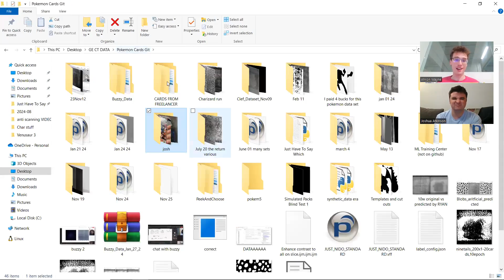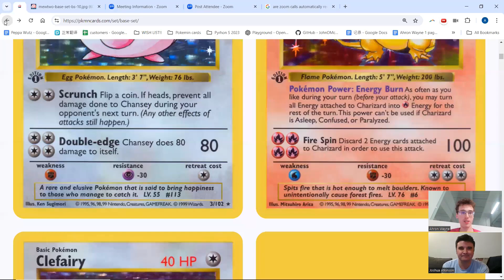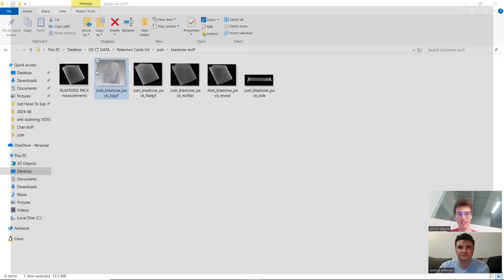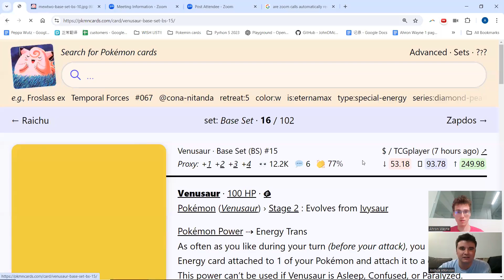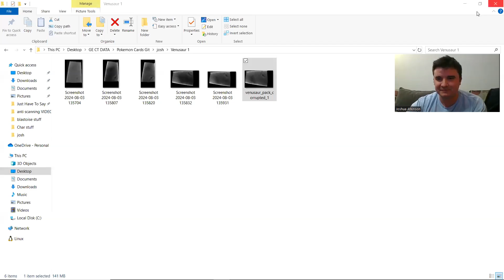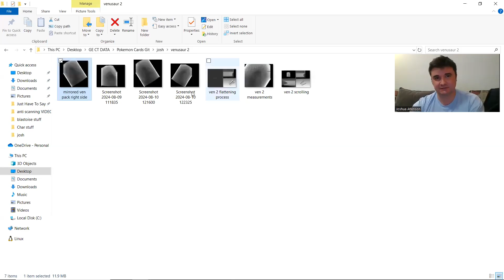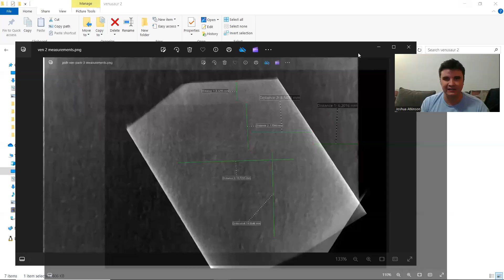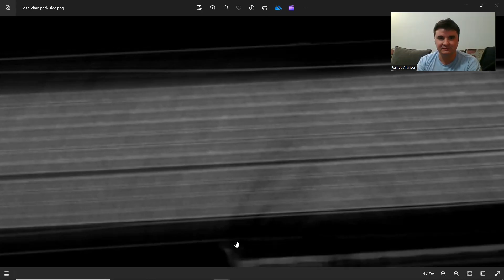Virtual pack break! Peeking inside THREE base set boosters with Ahron and Josh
Feel free to post your "who's that Pokemon" guesses below!

Wish the original video had audio, it was way more fun with him guessing and getting to see his not fake shocked reactions. There may be a followup for the bonus packs I scanned but have not gotten to take a look at yet.

As mentioned, Josh reached out to me soon after the original video came out to see if I would scan his packs as a service; we had a phone call and I agreed to try.  I always intended for this to be a premium process where it comes with a live reveal, certificate, any known condition information and stuff like that. So vintage items can stay sealed as cultural artifacts.

If you're a collector or authenticator or this is something you're otherwise interested in, or have any general feedback or questions/death threats, please send to my first and last name, no spaces, @gmail.com !